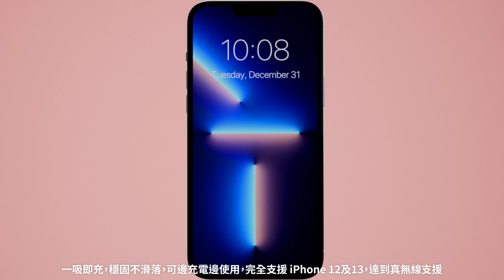GRAVITY C1 磁吸無線快充行動電源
●內建5000mAh鋰電池，搭配鋁合金材質流線造型的外觀設計，搭配僅有8mm的極輕薄體積，攜帶無負擔。
●支援PD/QC快充輸出：最高可達20W快充，以及無線輸出10W ，可同時輸出一機雙用。
●支援MagSafe充電殼，精準對位，不遮擋手機鏡頭。穩固不滑落，可邊充電邊使用，達到真無線。
●一吸即充，穩固不滑落，可邊充電邊使用，達到真無線支援。
●無線充電盤，亦可支援AirPods無線充電功能。
●內建異物檢測模式，保護你的手機及金屬用品不受電磁破壞，提供過充、過熱與短路保護。
●一年保固

＊如欲使用手機保護殼，需使用支援 MagSafe功能之保護殼。
＊此為iPhone 13 / 12全系列專用款
＊相關使用示意請參考產品規格